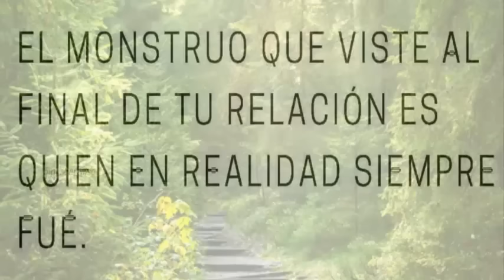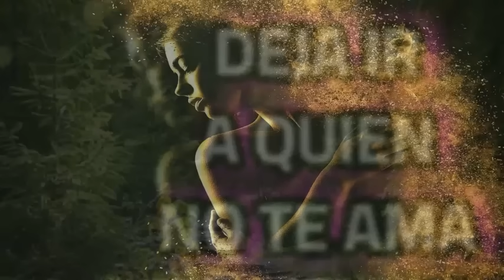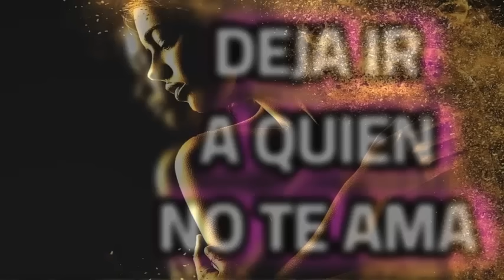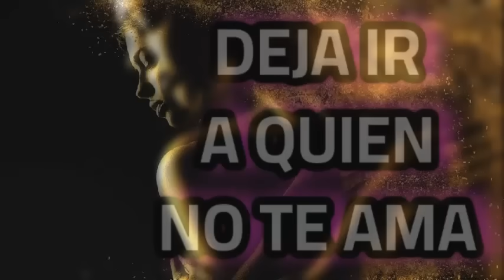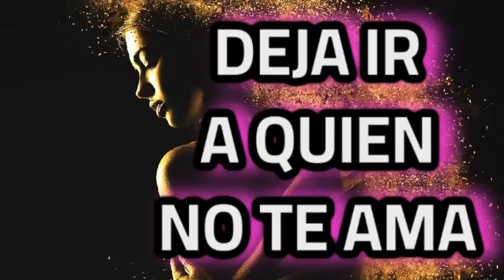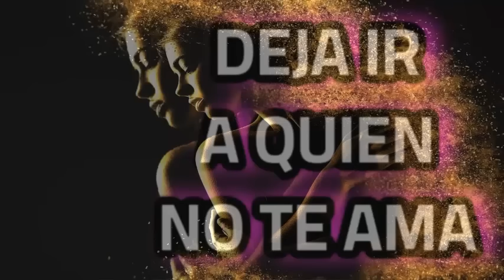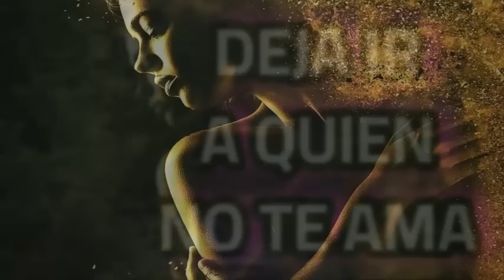💕DEJA IR A QUIEN NO TE AMA💕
💕  Escuela de Amor y Superación Personal. 💗 🙌 Deja ir a quien no te ama💕 Ámate a ti mismo. ES UNA DECISIÓN. Aléjate de quien no te respeta.

💗Puedes comunicarte conmigo más fácilmente con un súper gracias; te respondo siempre. (es un botón en forma de corazón que se encuentra debajo del video - GRACIAS) Esto te llevará a cooperar con el canal. En este caso el comentario me sale resaltado y lo puedo encontrar muy fácilmente.

🐖🐄🐶 CUATRO VIDEOS DE CINCO MINUTOS QUE PUEDEN CAMBIAR TU VIDA

💚 Documentales recomendados:

 En YouTube: 🌹 EARTHLINGS EN ESPAÑOL 🌹 LA CARNE ES DÉBIL

 En Netflix: 🌹 Dominion (sobre animales) 🌹 What The Health (sobre salud)

Seres indefensos están sufriendo ahora por nuestra responsabilidad. Si aún no podés amar a los ANIMALES, podés comenzar por RESPETARLOS, absteniéndote de comer carne y lácteos, de comprar cuero, pieles, de concurrir a zoológicos o a los mal llamados espectáculos en donde se los explota. El gran daño en comer carne es que la carne del animal registra los sentimientos de temor que experimenta cuando se le va a matar y eso consumís pero lo que nos debe llevar a dejar estas costumbres aberrantes es dejar de hacer daño. No te muestran la realidad de los mataderos ni lo que ocurre detrás de la industria de la leche, la leche es bien llamada veneno blanco. Mientras consumimos sufrimiento, violaci@nes y masacres que los medios mal intencionados nos ocultan, no puede llegar un estado de paz y calma a nuestra vida. Somos el único animal que de adultos tomamos leche y DE OTRA ESPECIE!! La vi@lencia y los @busos comienzan en tu plato. No creamos demanda. Por favor informate de lo que está pasando porque vos podés cambiar la vida de alguien ahora mismo. Hacelo por ellos, hacelo por vos. Mirá los videos ¡Cambiá, despertá!

La música es cedida por el canal Kaerem Relaxing Music libre de copy-right